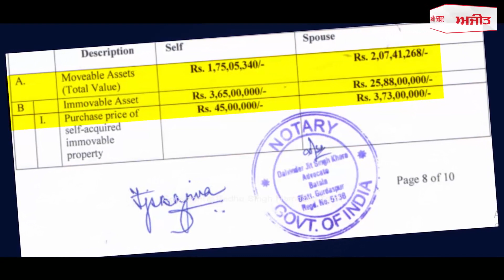ਪੇਅ-ਕਮਿਸ਼ਨ ਵਿਰੁੱਧ ਬਟਾਲਾ ਦੇ ਪੈਰਾ ਮੈਡੀਕਲ ਸਟਾਫ ਵਲੋਂ ਹੜਤਾਲ